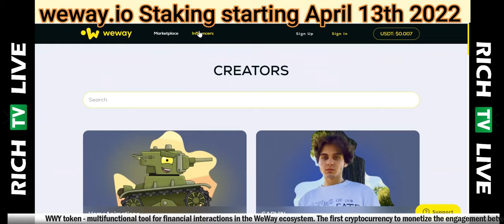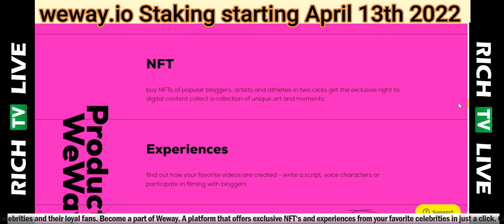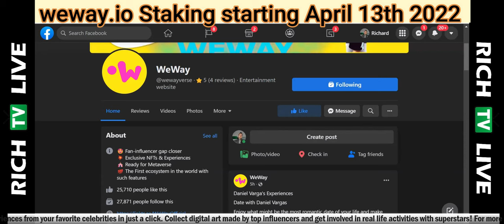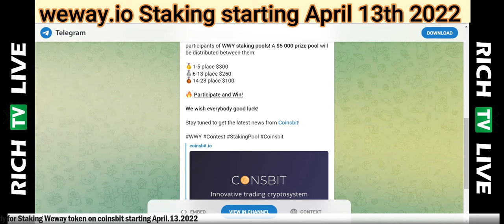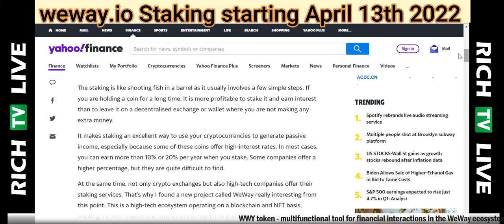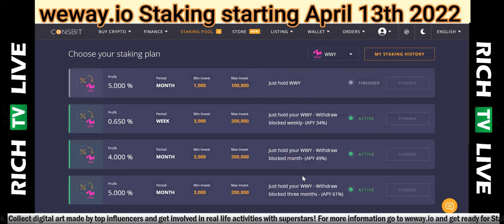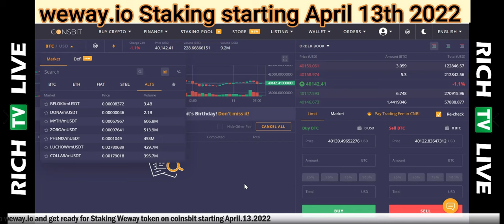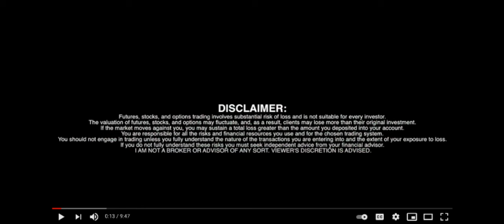WeWay? The new big entertainment and celebrity ecosystem|Staking WWY Tokens with an APY of up to 61%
WeWay? The new big entertainment and celebrity ecosystem|Staking WWY Tokens with an APY of up to 61% - RICH TV LIVE - April 13, 2022

WeWay, the entertainment ecosystem with an NFT marketplace and a multichain token, is launching its first staking pools With An APY Of UP To 61% on Coinsbit and Prizes Worth $5,000!

The prize pool will be distributed among the first 28 follows:

1-5 place $300
6-13 place $250
14-28 place $100